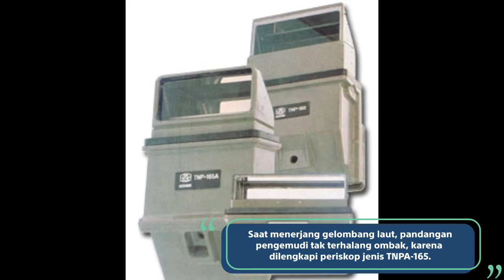BTR-80A Panser paling gahar milik marinir (Indonesia)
BTR-80A merupakan panser amfibi dan menjadi pilihan Marinir TNI AL untuk menjadi kendaraan pengangkut personilnya.

 BTR-80A telah diproduksi dalam berbagai varian, produksi perdana dimulai pada tahun 1986 untuk menggantikan versi panser APC sebelumnya, yaitu BTR-60 dan BTR-70.